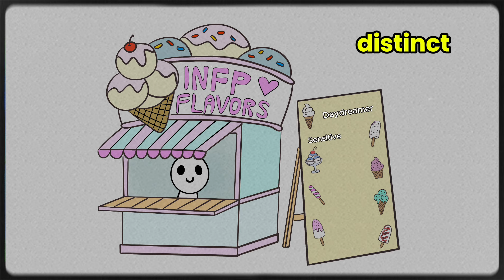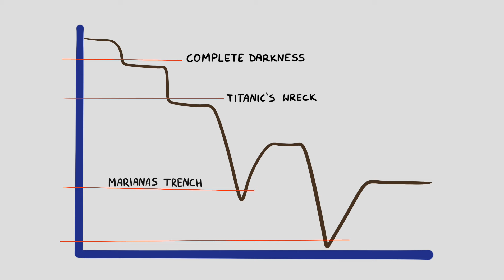8 Types Of INFP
INFP is a complicated being with many layers. Today we will be exploring some of the types of INFP you can encounter :)
It's just meant to be a funny INFP video

Myers–Briggs Type Indicator (MBTI) is an introspective self-report questionnaire ( personality test) indicating differing psychological preferences in how people perceive the world and make decisions. The test attempts to assign four categories: introversion or extraversion, sensing or intuition, thinking or feeling, judging or perceiving. One letter from each category is taken to produce a four-letter test result, like INTP or INFP. It is sometimes used as pre employment test or pre hire assessment and it could influence your career and job decisions.